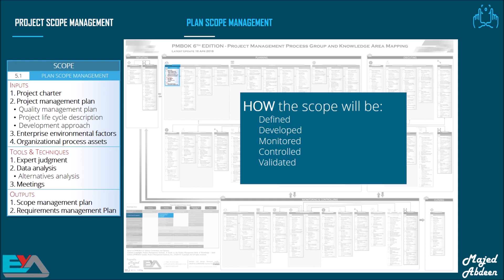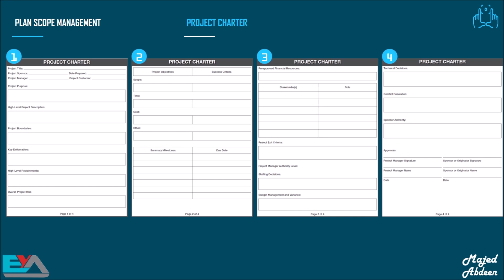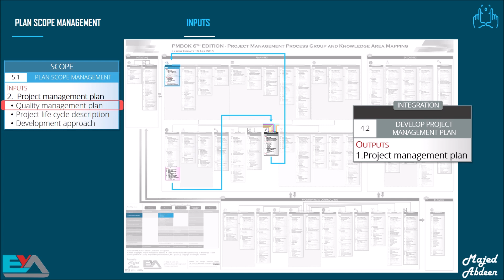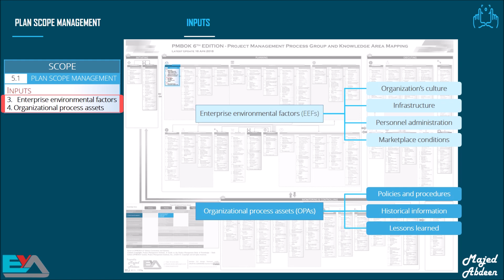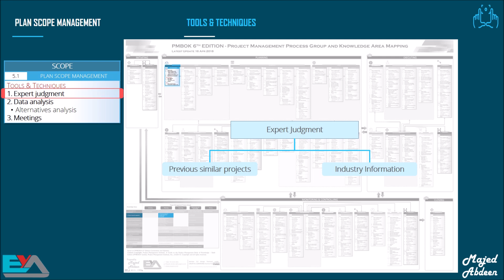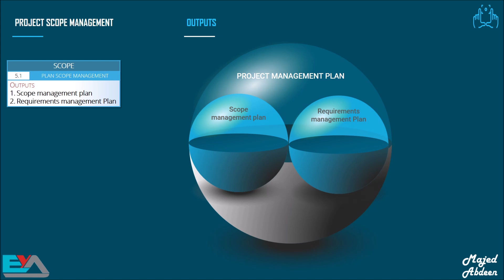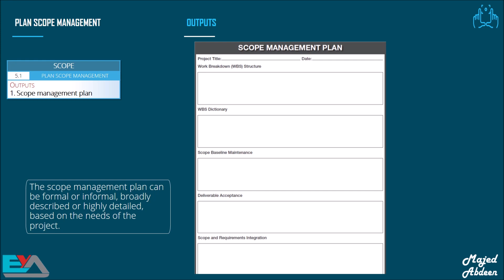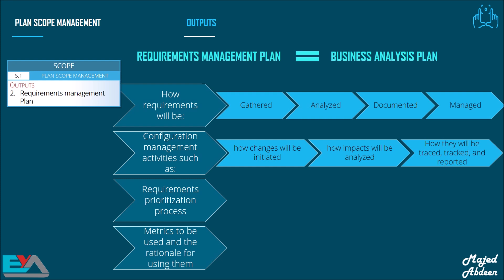5.1 PLAN SCOPE MANAGEMENT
PMBOK 6th Edition - SCOPE MANAGEMENT - PLAN SCOPE MANAGEMENT - by Majed Abdeen (EYA)